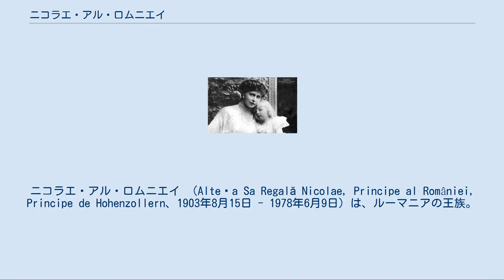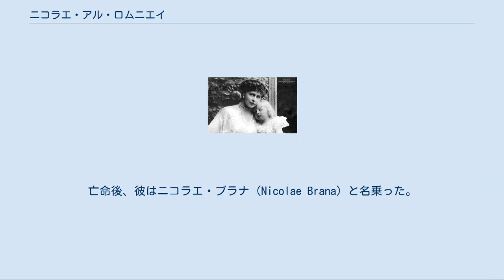ニコラエ・アル・ロムニエイ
ニコラエ・アル・ロムニエイ （Alteța Sa Regală Nicolae, Principe al României, Principe de Hohenzollern、1903年8月15日 - 1978年6月9日）は、ルーマニアの王族。
 母マリアと のちのフェルディナンド1世と、マリア妃の次男として、シナヤのペレシュ城で誕生した。
兄はカロル2世である。
乳母のエリザベス・モード・グリフィスの手で養育された。
イギリス王室やイギリスのいとこたちと交流が深かった。
1927年にフェルディナンド1世が崩御すると、即位するべきカロル2世が王位継承を放棄して国外逃亡したため、5歳の甥ミハイが即位した。
ニコラエはイギリス海軍でのキャリアをなげうって、ミハイの摂政会議に参加するために帰国した。
非公式に第一摂政とされていたが、ニコラエは政治に関心がなかった。
彼は父の政治を継承しようとし、国民自由党と協力した。
 ニコラエは、兄カロルが帰国し1930年にカロル2世として即位したとき（つまりは摂政制が終わったとき）、初めは喜んでいた。
彼は1926年の立法を撤廃した国会決議を支持し、帰国した兄と共にバネアサ飛行場からコトロセニ宮殿まで同行した。
 しかし、ニコラエとカロル2世の兄弟仲が良好であったのは短期間であった。
ニコラエは離婚経験のある平民女性、ヨアナ・ドゥミトレスク＝ドレッティとの結婚を望んでいたが、それを王が許可するのに気分を害するに違いないとわかっていた。
カロル2世は、（たとえ王族が結婚前に王の同意を得るよう周囲から要求されたとしても）王の同意を得ずに結婚するようニコラエに提案した。
カロルは既成事実をつくれば周囲も結婚を認めるだろうとほのめかした。
しかしカロルは1937年、1931年にニコラエとヨアナが貴賤結婚していたことを暴露し、ただちに彼の特権と称号を奪い、かつルーマニアからニコラエ夫妻を追放する方便として『王の許可を得ない結婚』を利用した。
ニコラエはスペインへ向けて発ち、最終的にスイスへ定住した。
亡命後、彼はニコラエ・ブラナ（Nicolae Brana）と名乗った。
 1933年以降3回、ル・マン24時間レースに参加した。
 1963年にヨアナと死別後、1967年にブラジル人のテレサ・リシュボアと再婚した。
2度の結婚で子供はいなかった。
1978年、マドリードで死去した。